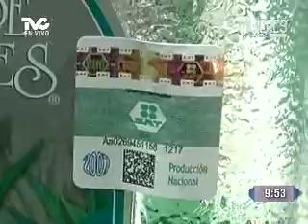El Mezcal (METVC)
MUJERES EN TVC - COMIENDO MEJOR